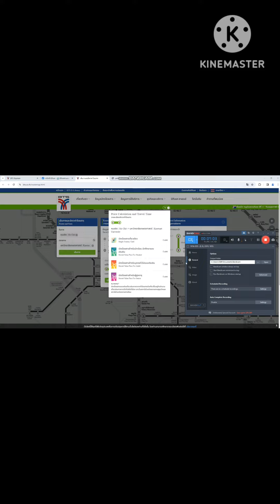วิธีนั่ง BTS ฟรี 25 สถานี BTS หมอชิต BTS คูตค BTS แบริ่ง BTS เคหะ สายเขียวไปเที่ยวไหนดี Short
วัดอัดคลิป 30ตค66
วิธีนั่ง BTS ฟรี 25 สถานี แบบถูกกฏหมาย ฟรี 25 สถานีเฉพาะสายสีเขียวเท่านั้้น สถานีที่ฟรี ดังนี้ เส้นทางแรก สถานีหมอชิต (N8) – สถานีคูคต (N24) จำนวน 16 สถานี
เส้นทางสอง สถานีแบริ่ง (E14) - สถานีเคหะฯ (E23) จำนวน 9 สถานี อย่าลืมตรวจสอบก่อนเดินทางจริงนะครับเนื่องจาก BTS ยังไม่ได้ประกาศว่าสิ้นสุดเมื่อไร วิธีการตรวจสอบเบื้องต้นคือการคำนวณค่าโดยสารตามคลิปที่แนะนำได้เลยนะครับ วางแผนเสร็จแล้วไปเที่ยวกันเลย ก่อนหมดเขต

ขอบคุณทุกการสนับสนุนครับ

หรือ

สนับสนุนช่องได้โดย การบริจาคโดเนท(Donate) ผ่านช่องทาง true money wallet ด้วยวิธีกดเบอร์ และระบุจำนวนเงินที่ท่านต้องการสนับสนุน ขอบคุณทุกการสนับสนุนครับ